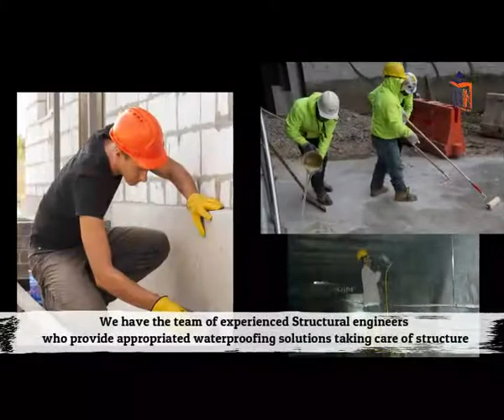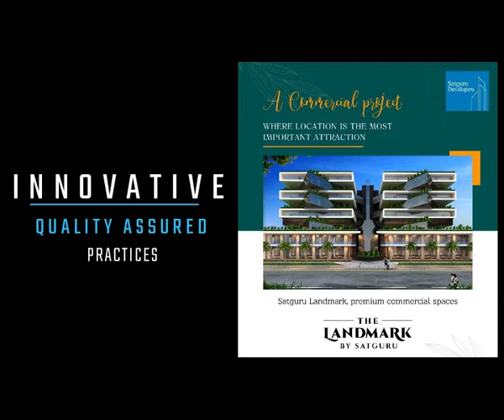AN Waterproofing Corporate video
AN Waterproofing Corporate video is made by using 2D graphics and animation